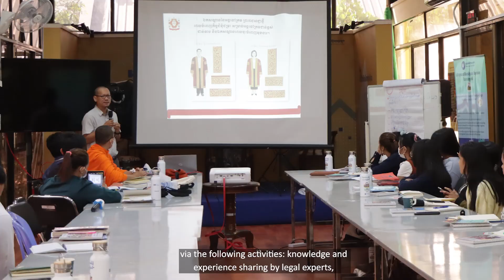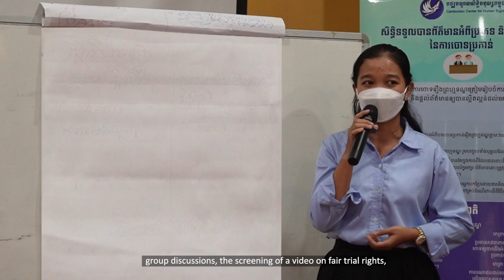កម្មវិធីបំពាក់បំប៉នស្តីពីសិទ្ធិទទួលបានការជំនុំជម្រះដោយយុត្តិធម៌ និងការសង្កេតសវនាការ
តើអ្នកចង់ចូលរួមកម្មវិធីបំពាក់បំប៉នស្តីពីសិទ្ធិទទួលបានការជំនុំជម្រះដោយយុត្តិធម៌ និងការសង្កេតសវនាការដែរឬទេ?
ហើយកម្មវិធីនេះមានប្រយោជន៍យ៉ាងដូចម្តេចខ្លះដល់និស្សិតដែលបានចូលរួម?
បើចង់ជ្រាបច្បាស់សូមទស្សនាវីដេអូខាងក្រោមនេះ!
Do you want to participate in the mentoring program on Fair Trial Rights and Trial Monitoring?
How can it be helpful for the student participants?